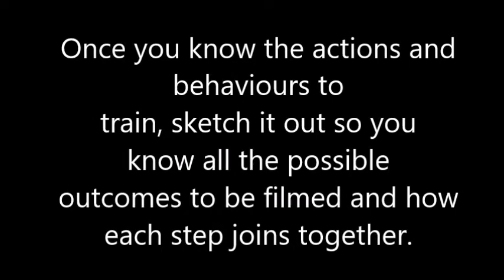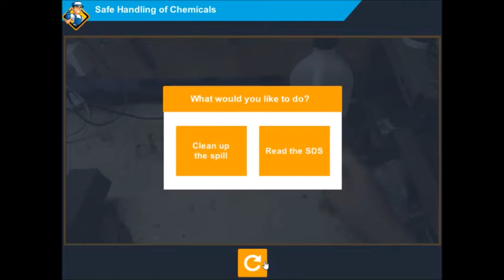How to Make an Interactive Video | How to make the Best eLearning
In this video we share some tips on how to make an interactive video. They're not difficult but require planning.

This video documents what we did to create our latest interactive video to train employees for handling chemicals safely.

We are an Australian eLearning company that provides end-to-end eLearning solutions including instructional design, graphic design, animation and development.

Follow our journey as we learn how to create the best eLearning.